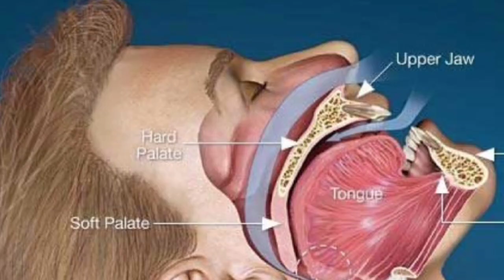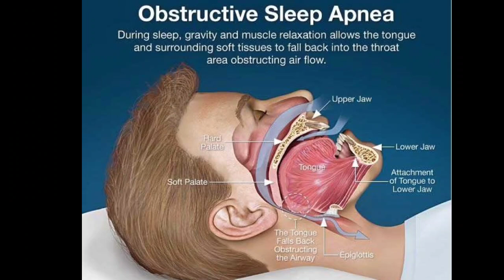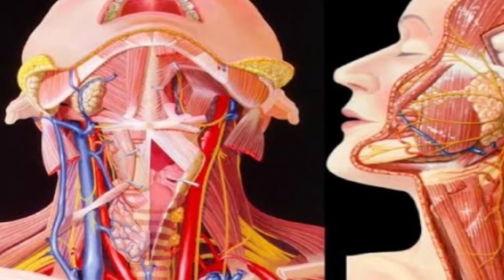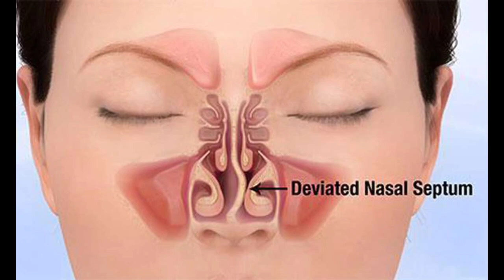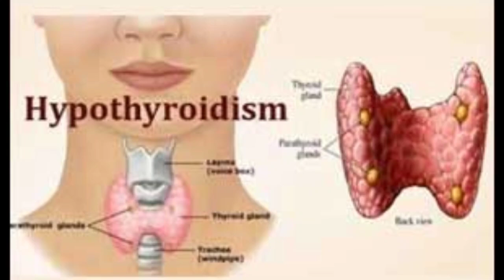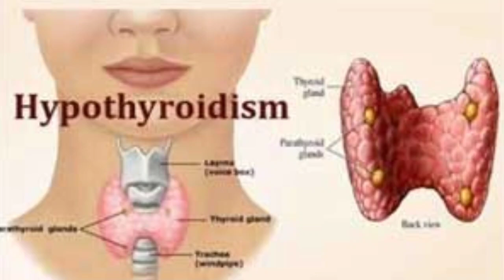Eto Pala Ang Karaniwang Dahilan o Sanhi Kung Bakit Humihilik Ang Isang Tao,Dapat Ba Itong Ikabahala